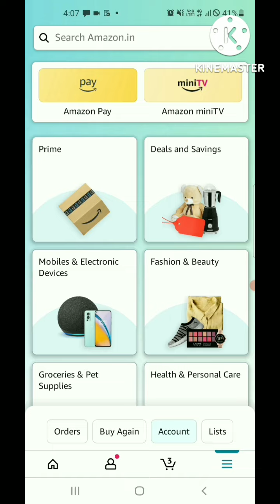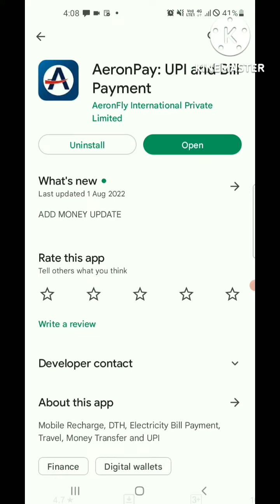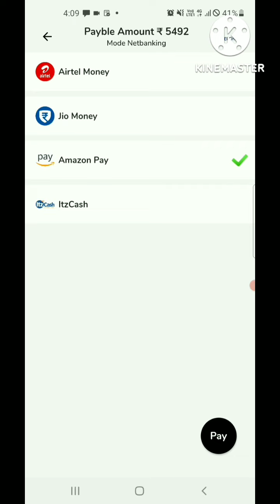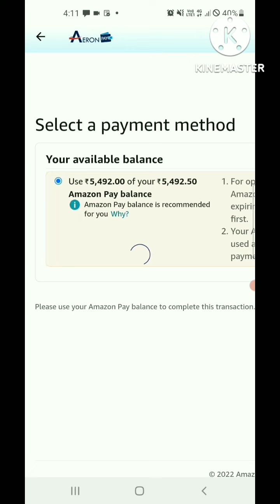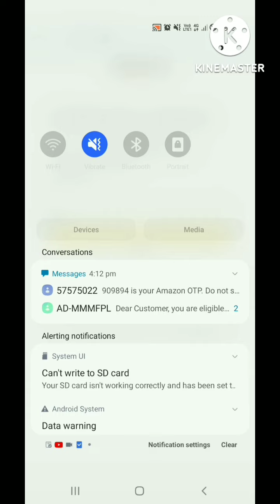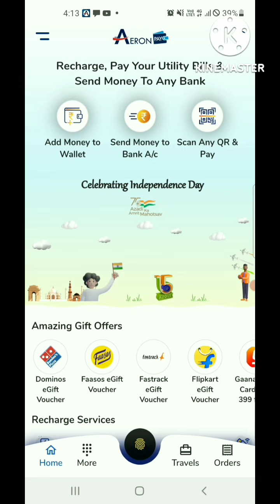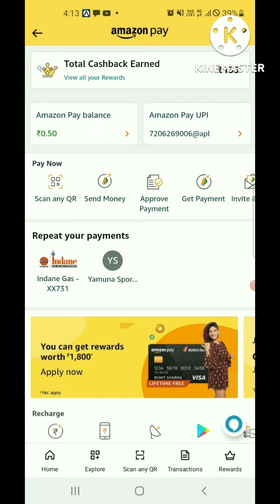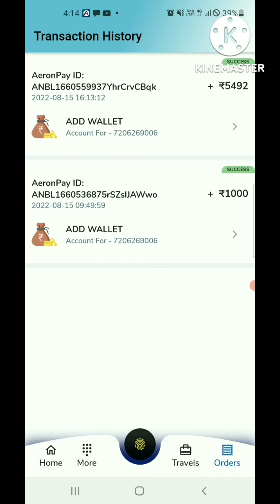Amazone ka balance account mai transfar kare l amazone balance transfar l how to amazone balance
amazon pay balance use
amazon pay later apply
amazone gift card
amazon pay to bank transfer
amazon pay balance transfer to bank 2022
amazon pay later how to use
amazon pay later full details
amazon pay later credit limit increase